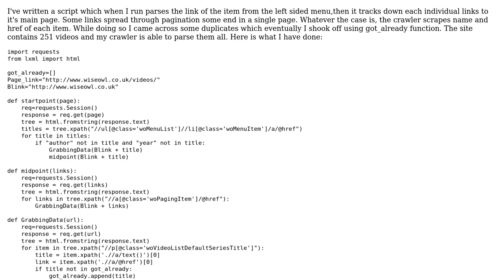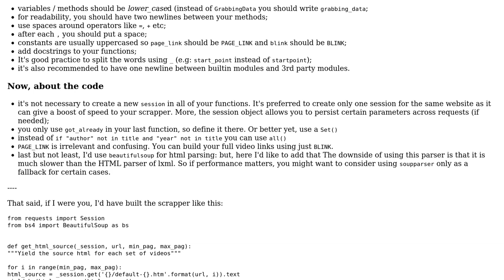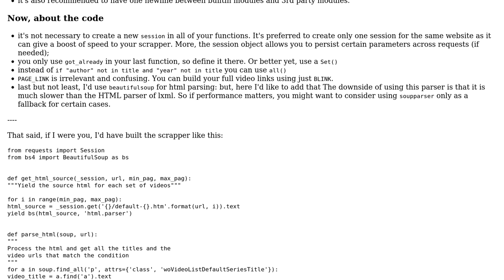Code Review: Scraping titles and links from a site using python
With thanks & praise to God, and with thanks to the many people who have made this project possible! | Content (except music & images) licensed under CC BY-SA | Music | Images & others | With thanks to user SIM user Peilonrayz user Grajdeanu Alex and the Stack Exchange Network Trademarks are property of their respective owners. You are responsible for your own actions.